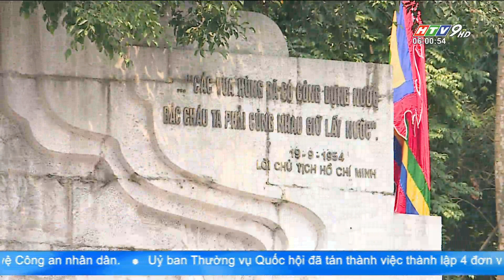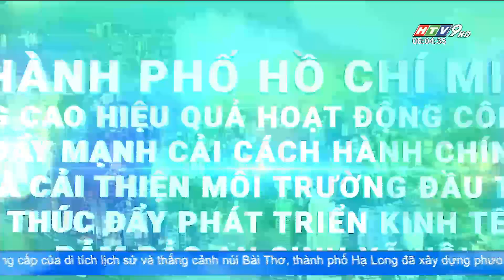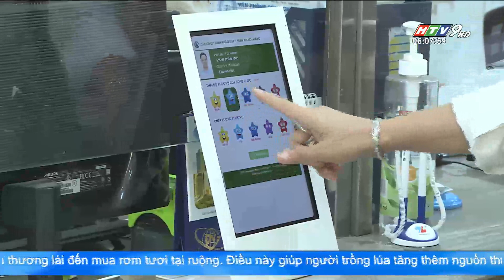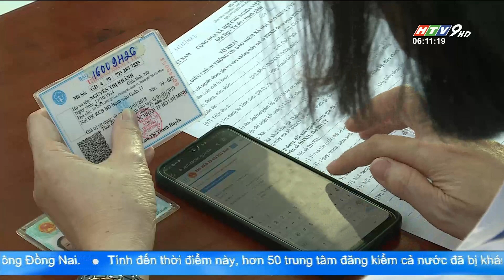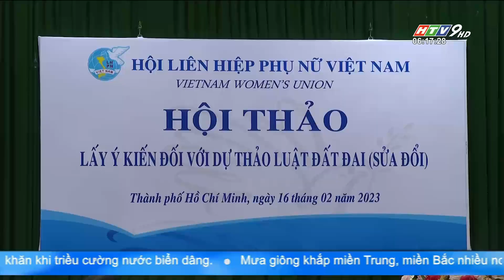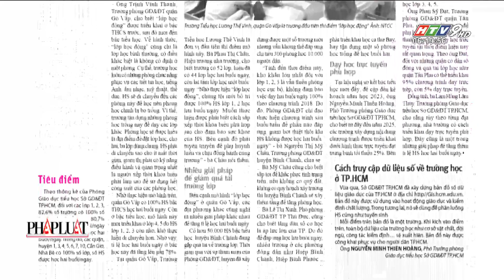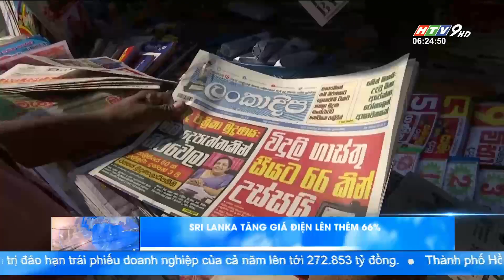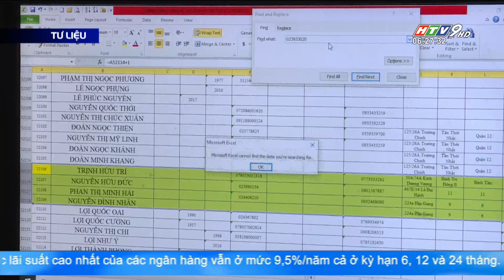Bản tin sáng 17/02/2023 | VỈA HÈ, LÒNG ĐƯỜNG: QUẢN SAO CHO VẸN ĐÔI ĐƯỜNG | HTV Tin Tức